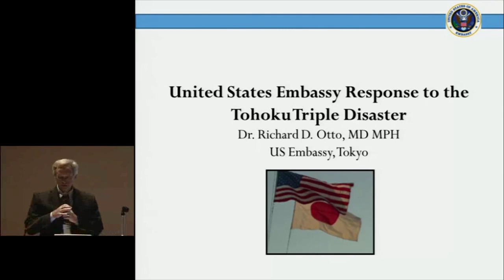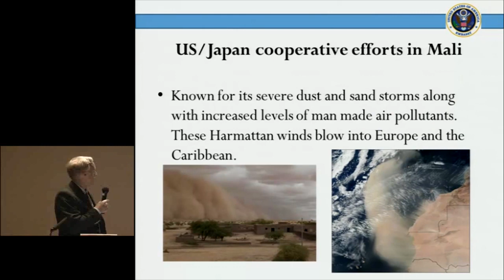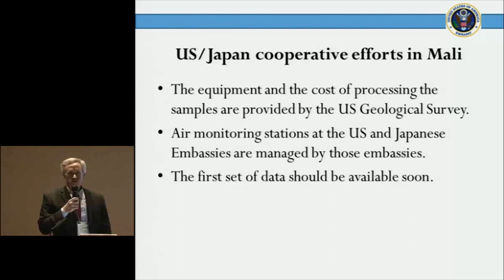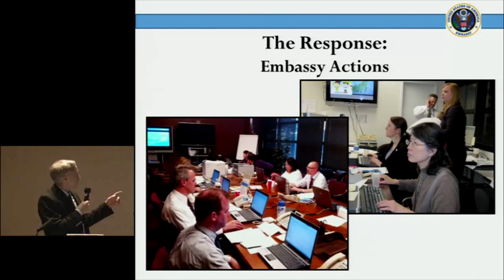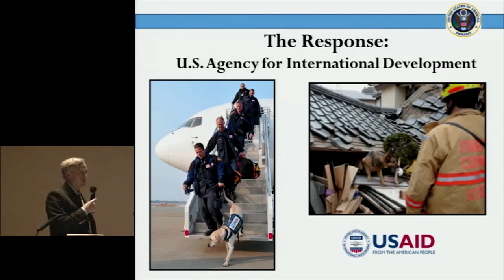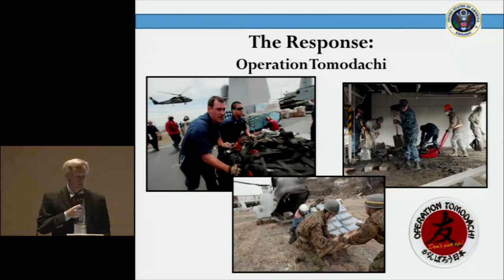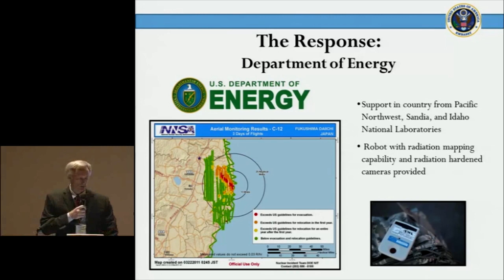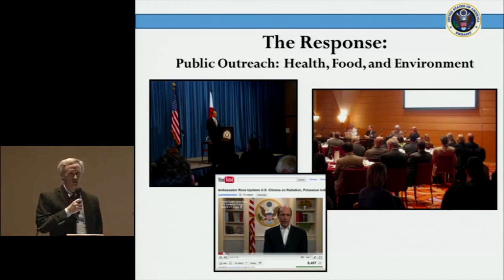The 19th Kyoto University International Symposium, Dr. Richard D. Otto, July 27, 2012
International Conference 33: The 19th Kyoto University International Symposium: Health Concerns in the Wake of the Tohoku Triple Disaster

Session 1: Keynote Speeches
"United States Embassy Response to the Tohoku Triple Disaster"
Dr. Richard D. Otto, MD (Chief Medical Officer, Embassy of the United States in Japan)

Kyoto University Clock Tower Centennial Hall